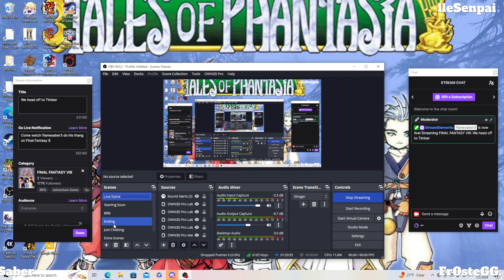Flamesaber Final Fantasy 8 playthrough (Part 4)